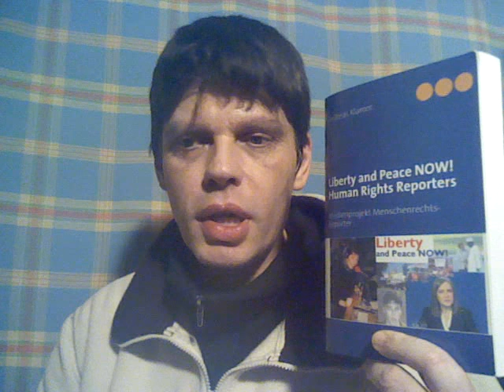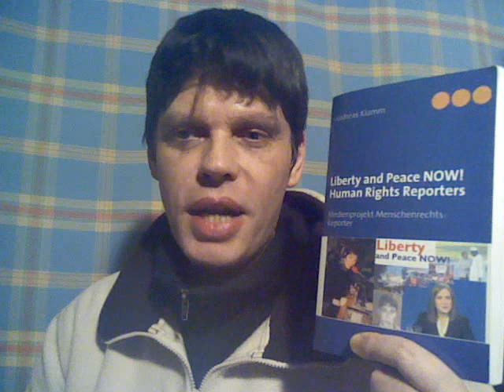Artikel 13 - Menschenrechte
Artikel 13, Allgemeine Erklärung der Menschenrechte, human rights, Vereinte Nationen, United Nations, Liberty and Peace Now ! Human Rights Reporters,